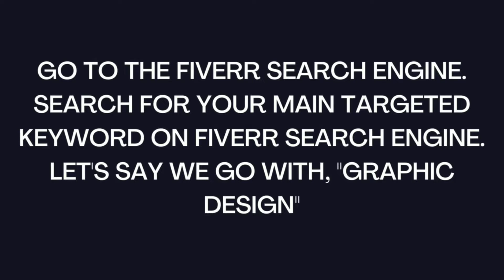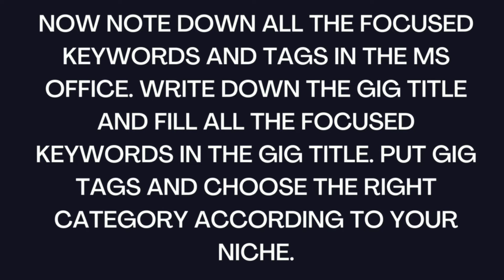HOW TO RANK FIVERR GIG ON TOP OF PAGE 1